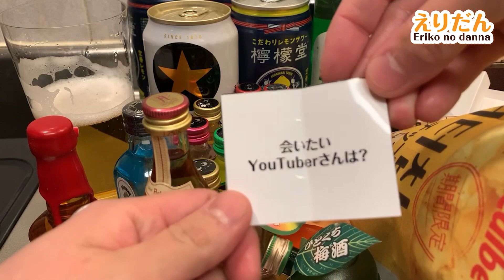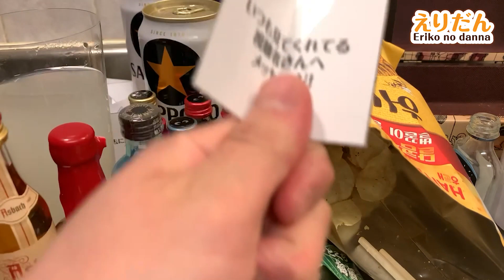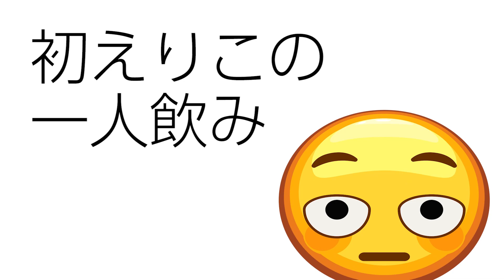【泥酔】えりこが一人で飲みながら質問に答えていく！【キッチンドリンカー】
えりこの一人飲み動画！！！！！！
一人飲み撮ってほしい！っていったら大量のお酒が・・・！
俺からの質問を10個答えてもらいました！！

えりだんです！
“グルメ” “エンタメ” “夫婦” “検証”

を主に取り扱った動画を出しています！！

生配信するTwitchはコチラ！

お仕事等のメールはこちら